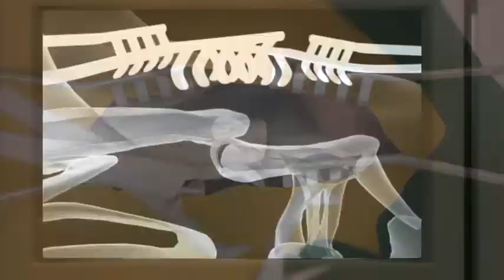Jorge Cuenca Espierrez. Traumatólogo en Zaragoza